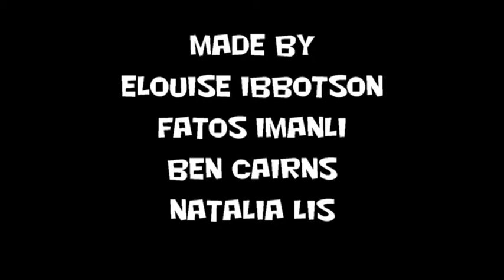brinstane p6 stick with your family